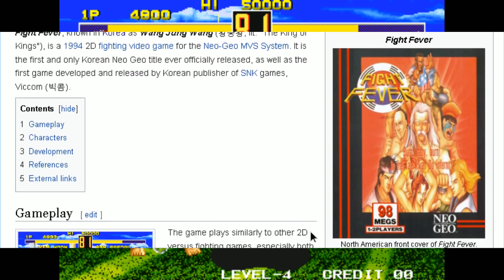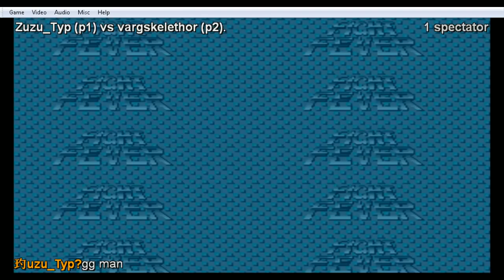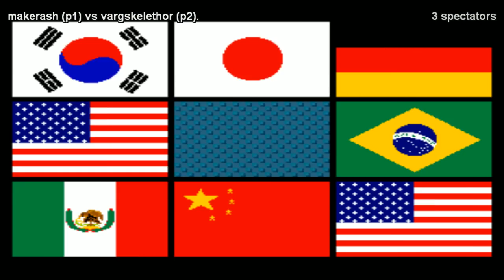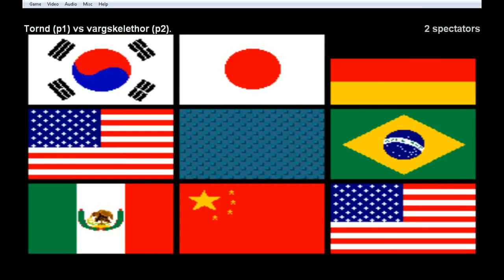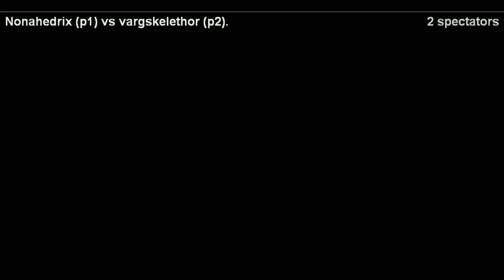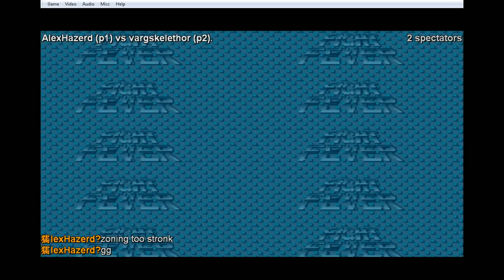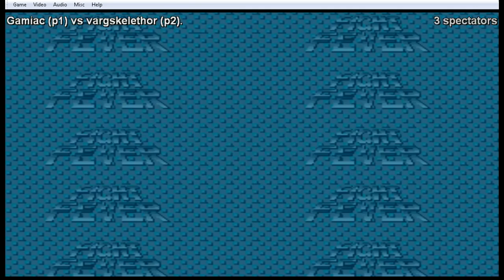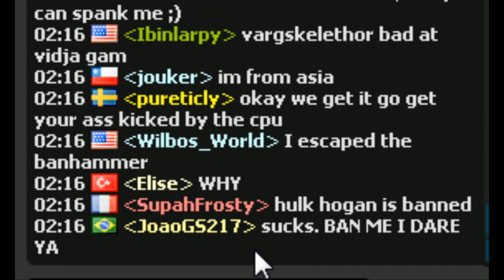[Vinesauce] Joel - Fightcade Friday: Fight Fever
Featuring the only Korean Neo-Geo game ever, now finally getting the recognition it deserves, maybe!